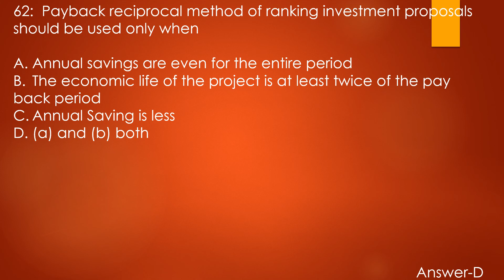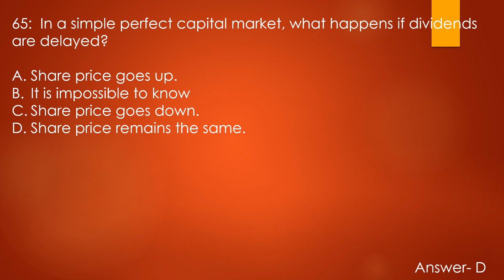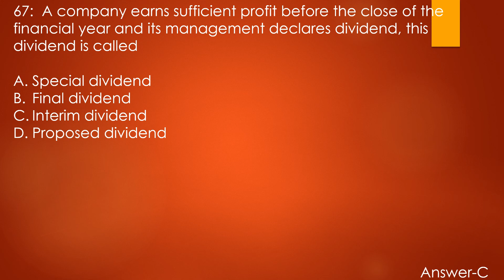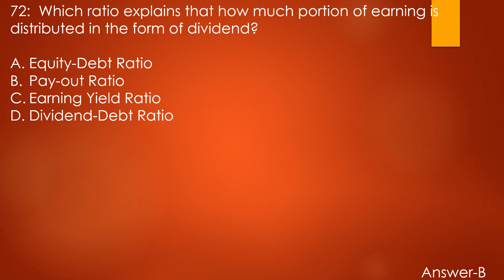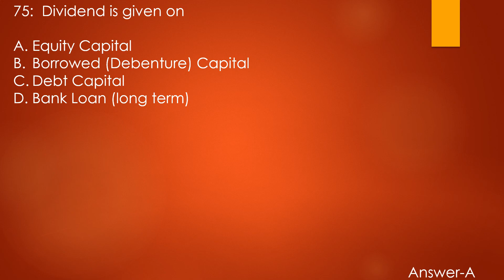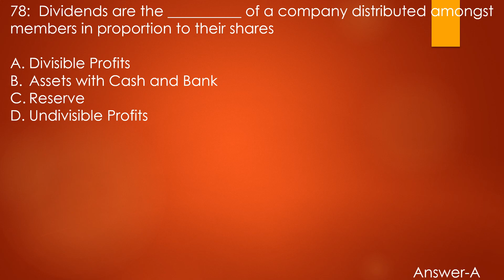FINANCIAL MANAGEMENT SET O5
HERE IS THE 5TH VIDEO OF FINANCIAL MANAGEMENT... KEEP STUDYING...